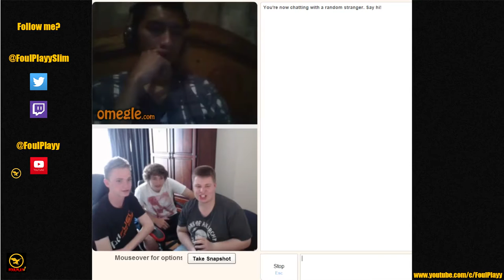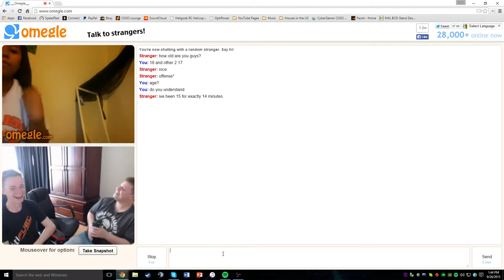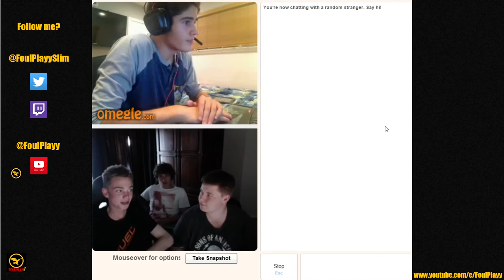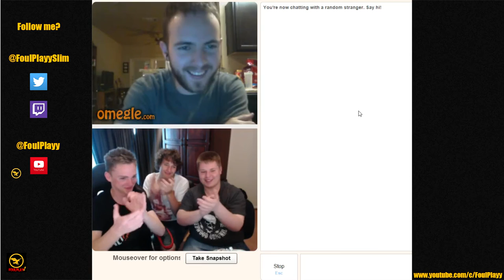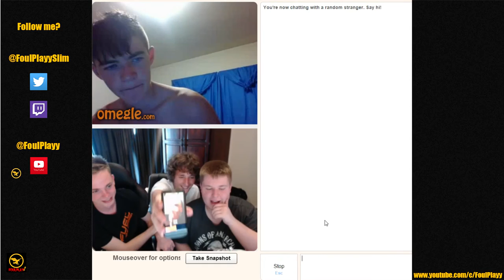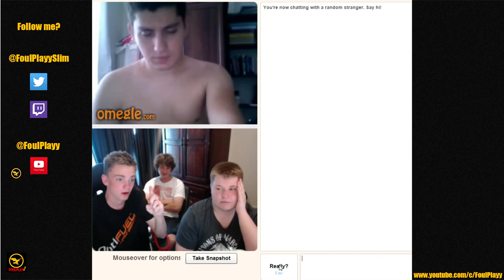OMEGLE - (JOHN CENA) - Funny moments!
Song: Neverland (ft. Ruth B) prod. by Blulake